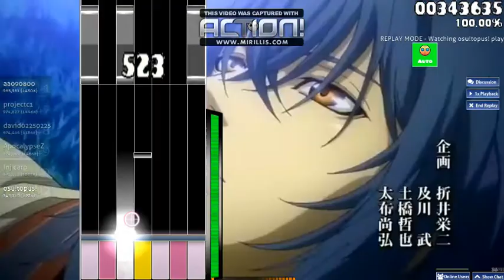osu! Geometry Dash Skin V 1.4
Completed the next update of the Geometry Dash skin. I made some changes and I hope the players can enjoy it!